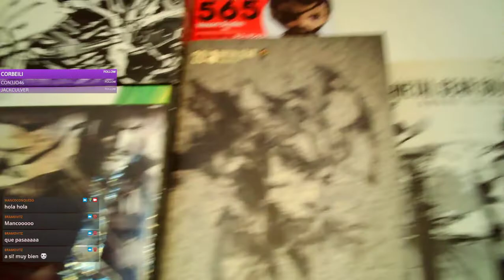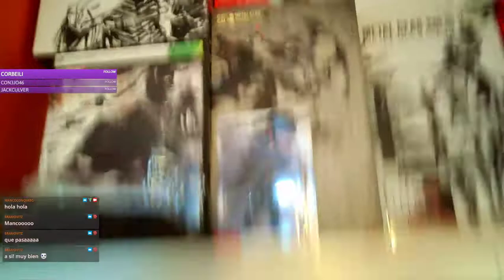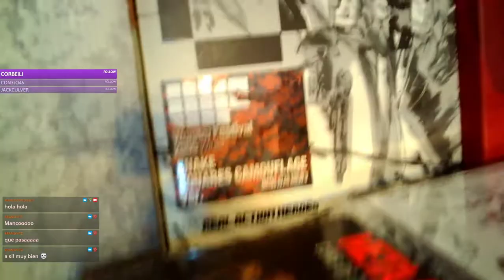Metal Gear Solid Colección 2022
Buenas amigos!
Primero de todo pediros disculpas por la calidad del vídeo, es un fragmento extraido de un directo de  Twitch. Os dejo mi pequeña colección de Metal Gear Solid, una de mis sagas favoritas de la historia de los video juegos. Aquí podras ver las distintas figuras que tengo y juegos. Espero que os guste, un abrazo!

Empezaremos a emitir cuando tengamos 10 seguidores mínimo. Twich Youtube Discord